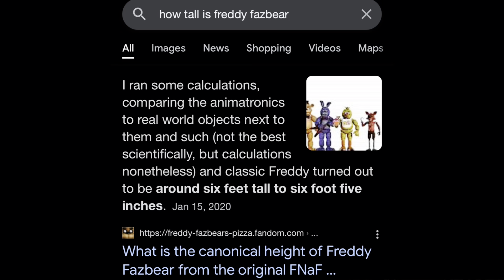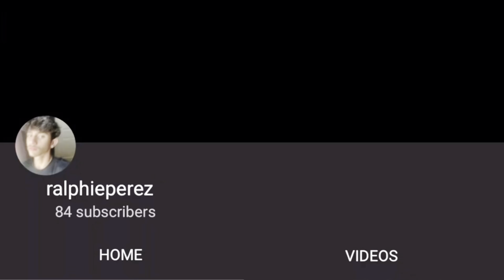PHONE GUY DIES??? | FNAF 1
today we try and beat this game once again but we run into some more obstacles. and we learn sadly our friend phone guy has passed away RIP PHONE GUY📞📞